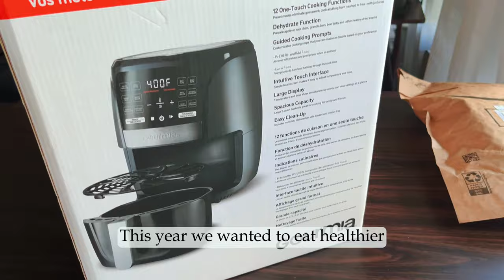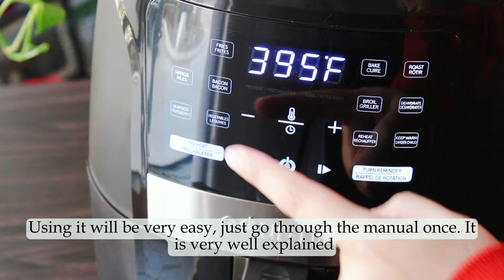Gourmia 5-Quart Digital Air Fryer 4.7 L/ 5-QT | Silicone Liner | Unboxing + Review | Is it worth it?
Hi Everyone! Here is our ASMR unboxing and review video of our new Gourmia 5-Quart Digital Air Fryer. We have been loving it so far and can't wait to make and share more fun recipes and cooking videos with you.

Silicone Tray/ Liners